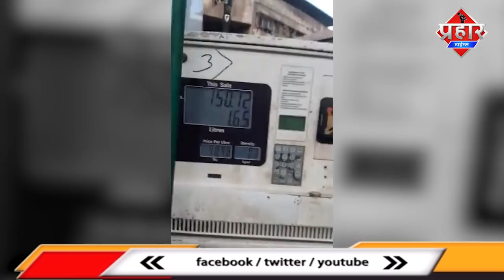कस्टमर को पेट्रोल पंप पर कैसे लुटा जाता है || Islamuddin Khan || Aapka Prahar Times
कस्टमर को पेट्रोल पंप पर कैसे लुटा जाता है || Islamuddin Khan

पट्रोल के दाम बढ़ रहे है ऊपर से कस्टमर को पेट्रोल पंप पर लुटा जा रहा है जिसकी वीडियो वायरल हो रही है